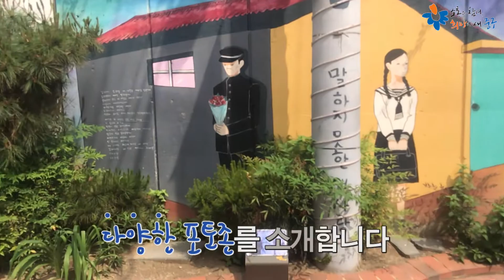함께 떠나보는 김광석거리! [유튜브 기자단 : 곽태용]